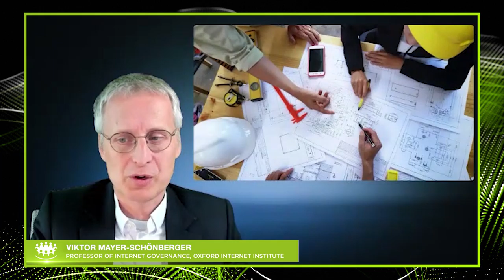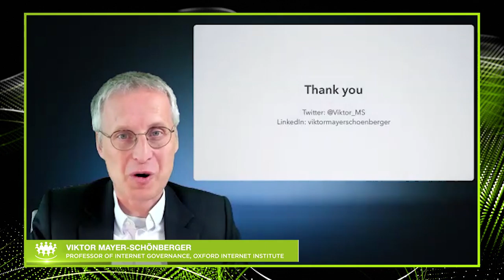Victor Mayer-Schönberger, Professor of Internet Governance, Oxford University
The pandemic has brought unprecedented challenges for leaders, people across organizations, and society at large.
In particular, the pandemic has accentuated and accelerated structural trends around the Future of Work and the New Way of Working. These include digitalization, hybrid organization models, and health and wellbeing - in short, preparing for a post-Covid-19 organization. In this annual
virtual HR Transformation Forum, we’ll discuss these structural trends and existing transformation challenges. The pandemic has sparked the momentum to reshape work and our organizations to become more future proof and resilient. Because many of the transformation challenges are
people-related, this process requires CHROs to take an assertive and shaping role.
During the forum, we will zoom out on the Future of Work, as well as up- & reskilling, on both a societal level and an organizational level. We will also zoom in on the New Way of Working, as we are quickly learning, shaping, and innovating new ways to connect, communicate, and collaborate. We will discuss virtual, hybrid, and face-to-face models to further explore how the
pandemic is impacting the New Way of Working.